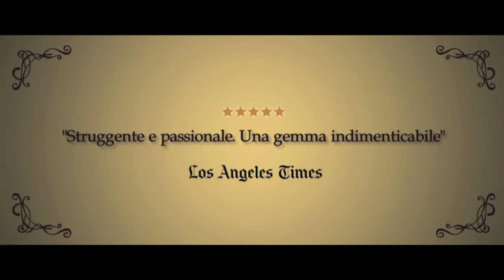Alabama Monroe - una storia d'amore TEASER #2